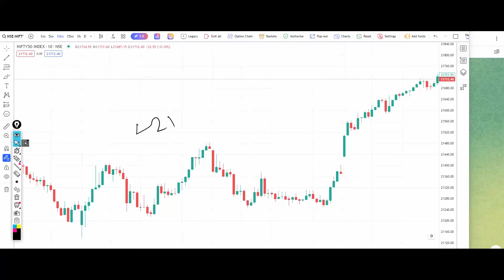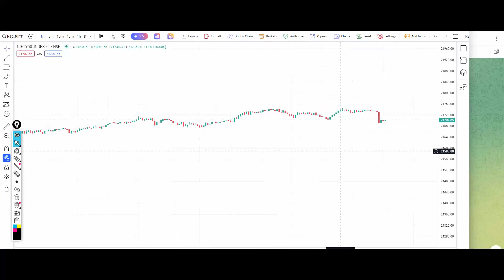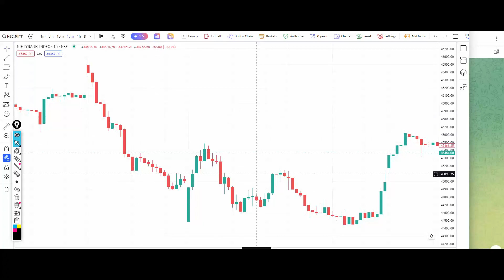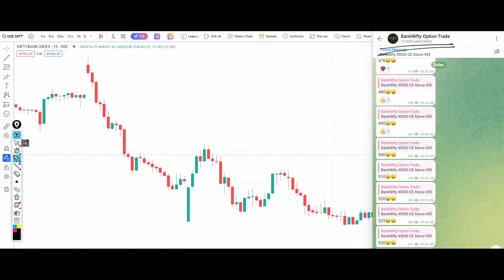Nifty Tomorrow Prediction 30 January 2024 Calls Options Put Call Buy Level Bank Nifty Options